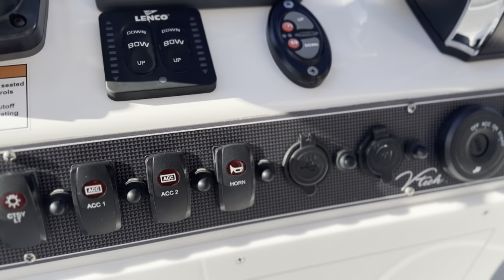My 2022 Vtech 18’ Flats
For Sale! $82k boat for $62,999!

I’m gonna walk you through my 18 foot Vtech flats boats with a Mercury 200hp ProXS 4 Str￼oke